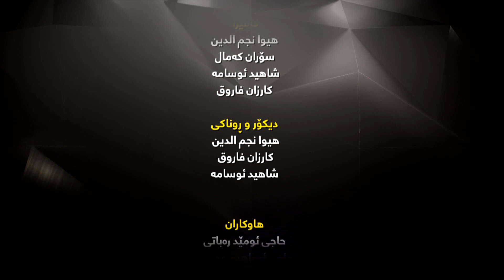بەڵگەكانى پێغەمبەرايەتيى (١) -١٢- رەچەڵەكى پێغەمبەرى خوا